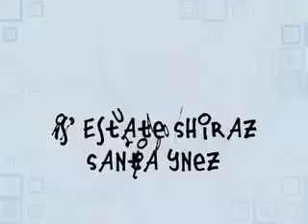Episode 50: '04 Rideau Iris Shiraz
The question isn't whether or not we screw with the Grapedonk on the 50th episode--it's HOW we screw with him. After seeing the label, he was expecting a 99-cent wine. But we had a surprise for him. And boy was he shocked.

What's it taste like? "Pure sex." What's your rating? "Fucking wow. That's like leaping off the Empire State Building and landing on your feet like a cat. Then jumping in someone's Mercedes and pissing all over the leather seats--and not being killed for it." Our first 5-rated wine.

We paid $48 for this wine at Rideau Vineyard.